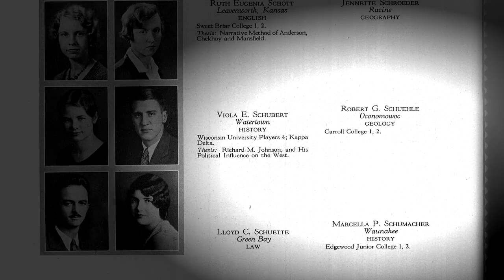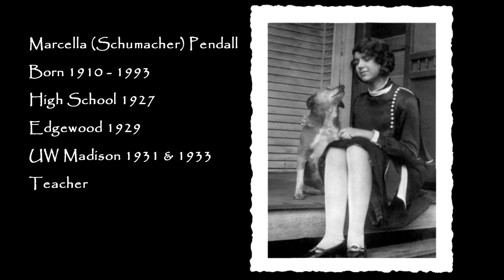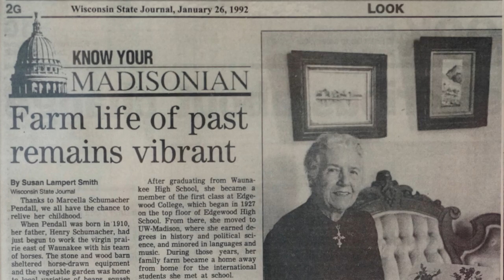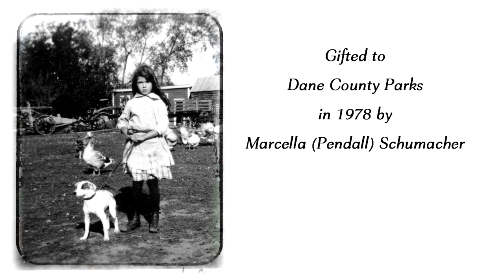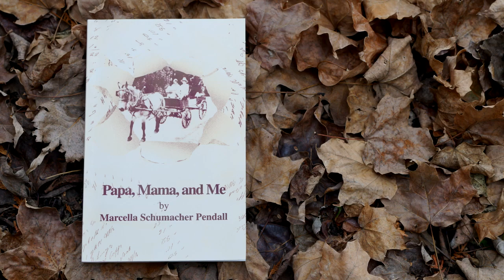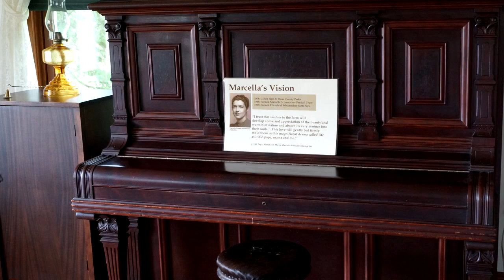Marcella and the Schumacher Farm Park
The history and story behind Marcella Schumacher and the Dane County Schumacher Farm Park.